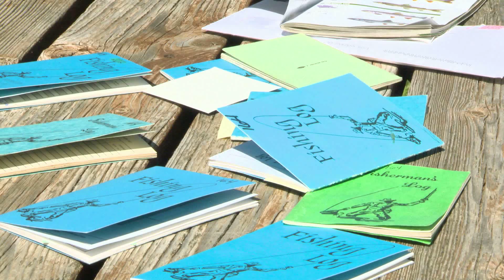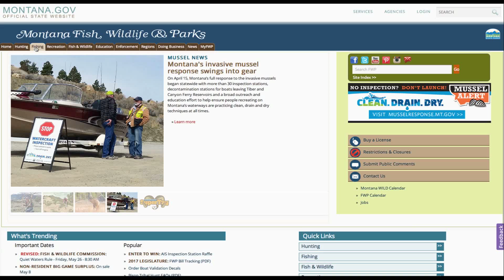Fishing Log Program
Volunteers record their angling outings to help fisheries.